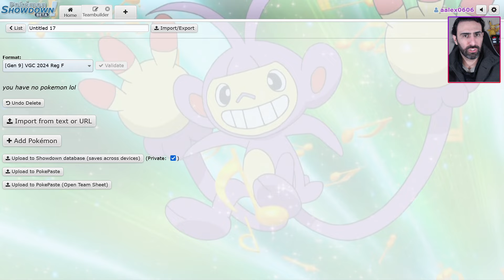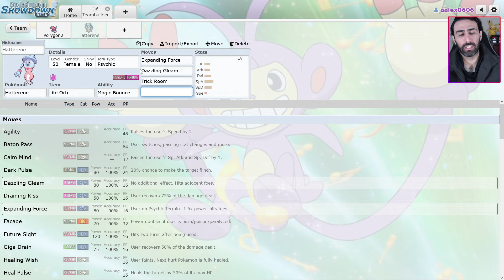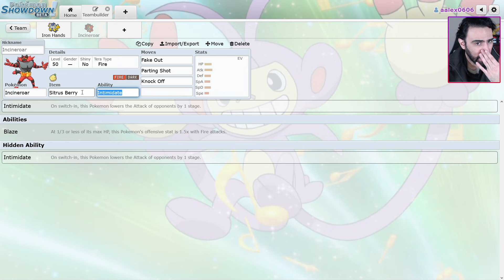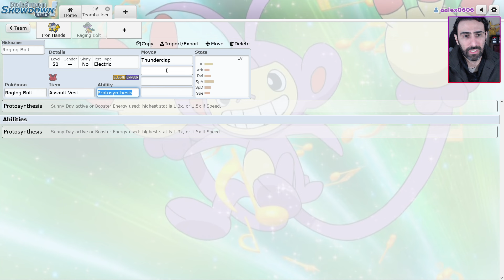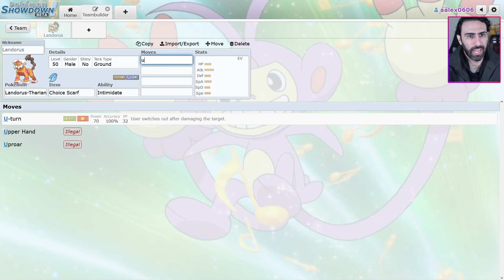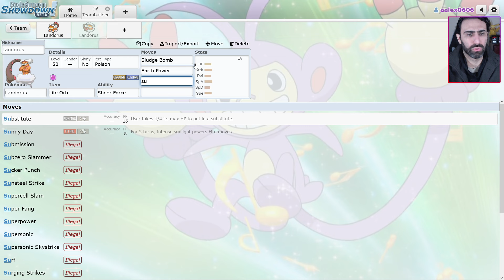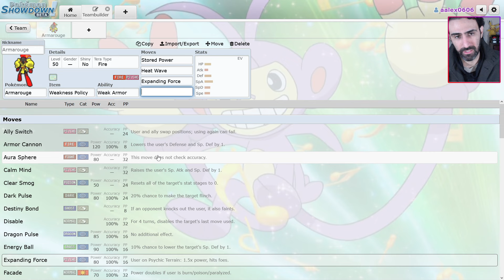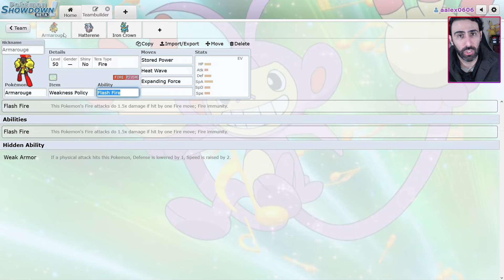ESTOS Pokémon se ESTÁN REEMPLAZANDO en COMPETITIVO| VGC Pokémon Scarlet Violet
Disfruta de las Partidas 🧡

Soy Alex y me encanta Pokémon! Mi intención principal es siempre la de entretener, divertir y si es posible que aprendas algunas estrategias. Aquí jugamos tratando de sacar el mejor provecho para un Pokémon o el conjunto entre ellos!!

Espero te haya agradado!